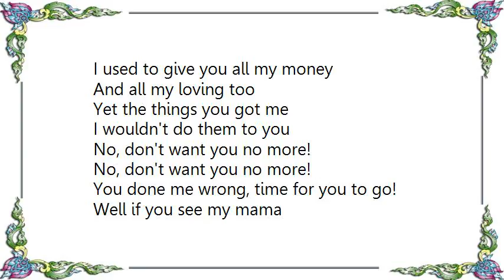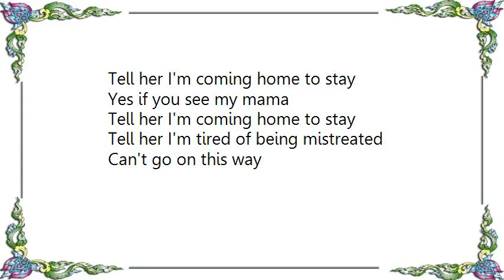Fats Domino - You Can Pack Your Suitcase Lyrics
[Lyrics Fats Domino - You Can Pack Your Suitcase]
Yes you can pack your suitcase
I don't want you here no more
You know you done me wrong
And it's time for you to go

I used to give you all my money
And all my loving too
Yet the things you got me
I wouldn't do them to you

No, don't want you no more!
You done me wrong, time for you to go!

Well if you see my mama
Tell her I'm coming home to stay
Yes if you see my mama
Tell her I'm tired of being mistreated
Can't go on this way